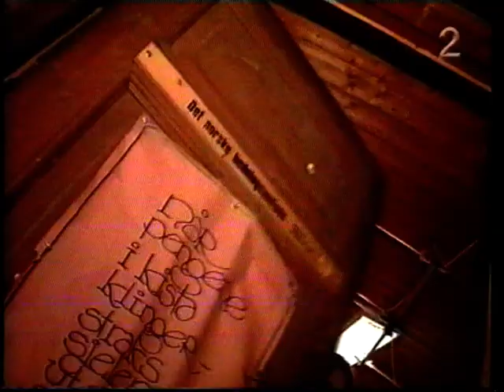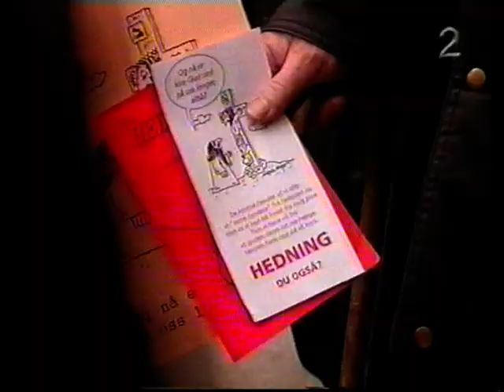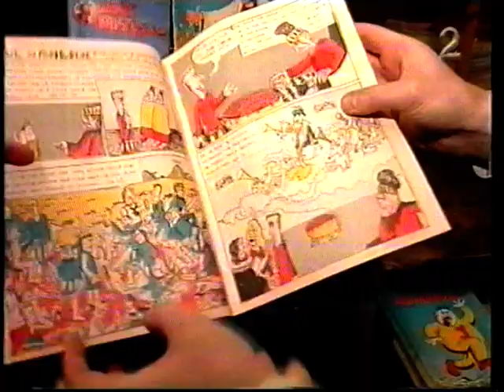Hedningsamfunnet vil også ha innkalling til møter over høyttaler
Nyhetsmedier fra hele verden møtte opp da Hedningsamfunnet foretok sin første og siste møteinnkalling over offentlig høyttaler etter å ha fått offentlig godkjennelse sammen med muslimene som også hadde søkt om det samme.